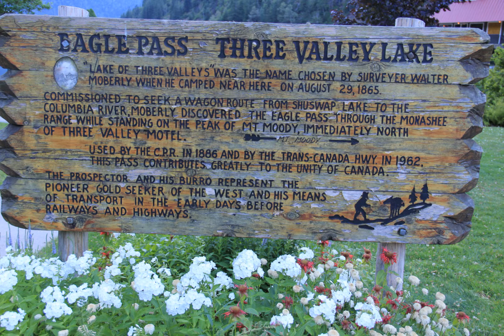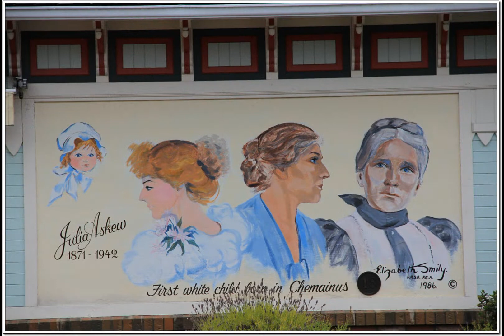Luke 23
Description